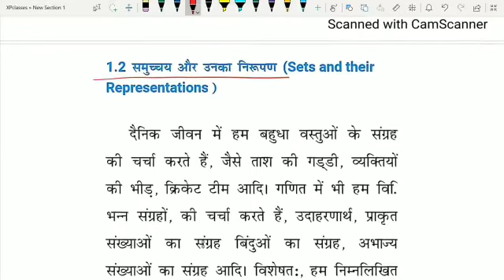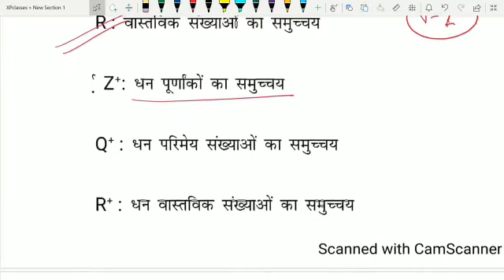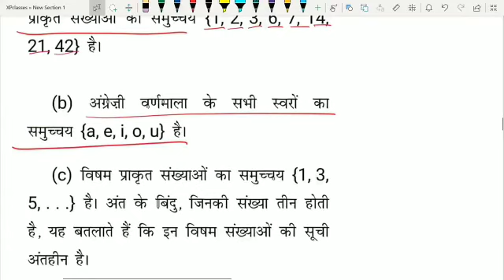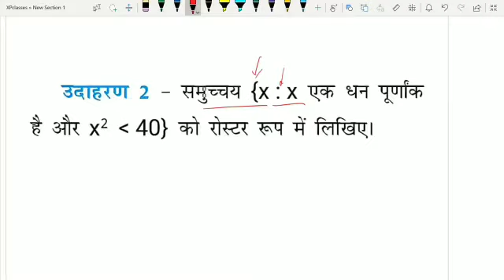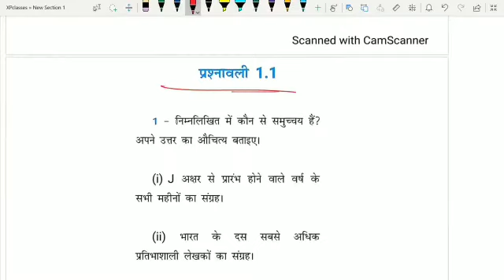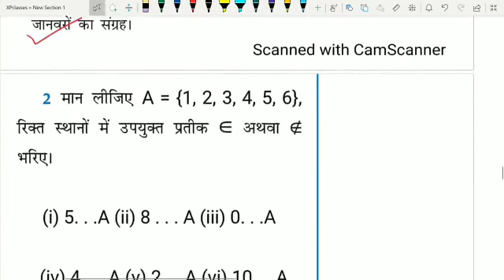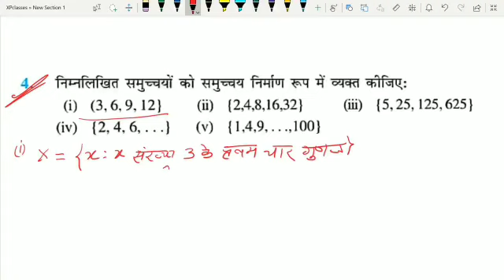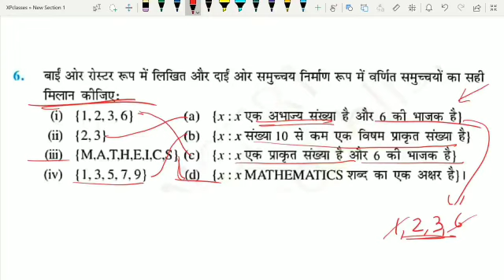11th Maths Sets||11th गणित अध्याय 1 समुच्चय हल देखें।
11th Maths Sets||11th गणित अध्याय 1 समुच्चय हल देखें।